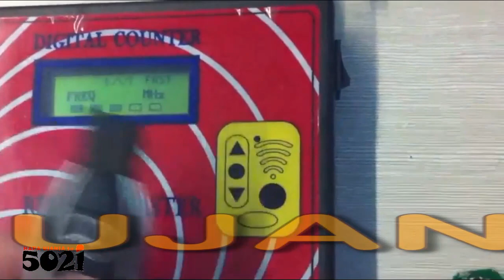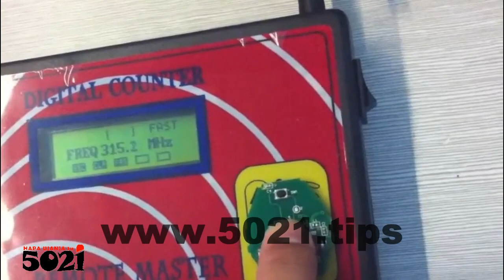How To Know🏹Then Program The Proper Car Key🔑Remote Security Frequency📡